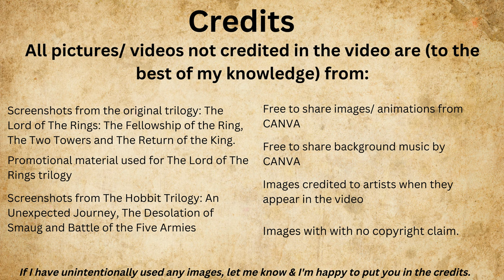The Many Names of Gandalf - The Lord of the Rings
Thumbnail art - Gandalf by Aaron Miller.

In this video I'll be exploring the many names of the character we know as 'Gandalf'.